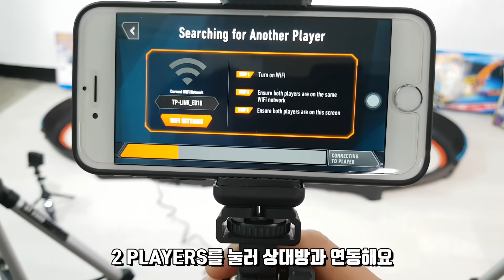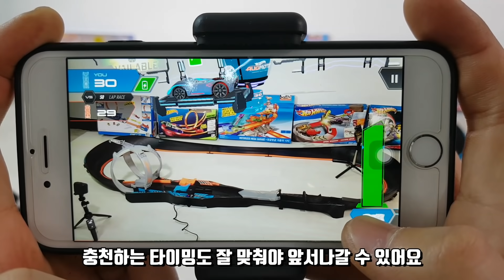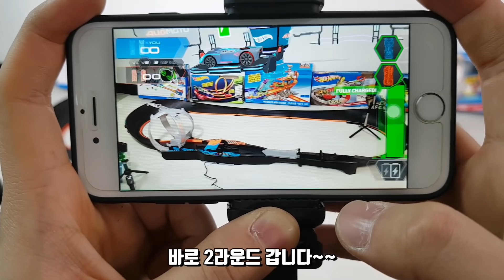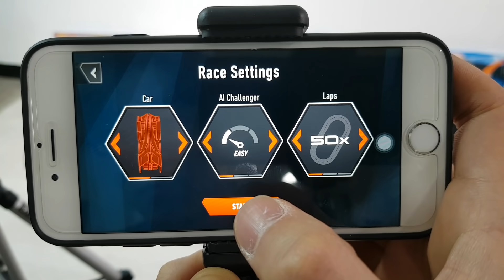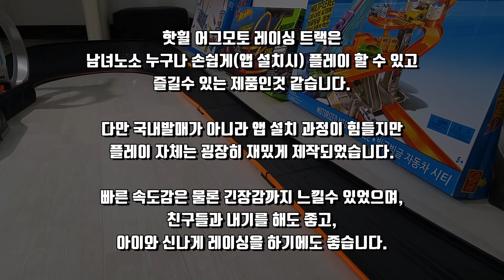누가 이기나 해보자! 신기하고 재밌는 장난감 자동차 핫휠 어그모토 트랙 증강현실 배틀 레이싱 Hot Wheels Augmoto Track Battle Racing Match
안녕하세요.

아이들과 함께 즐겁고 건강한 세상을 살아가려고 노력하는 엉클로이입니다.
저의 대부분의 영상 콘텐츠 주제들은 아이들과 함께 생활하며 만들어지고 있습니다.
핫휠은 제가 아이들과 놀아주다 저의 취미가 되었습니다.

핫휠 어그모토 트랙으로 재밌는 경기를 해봤습니다.
미국계정을 만들고 설정하느라 고생을 좀 했지만...
아이폰이 미국계정을 만들고 설정하기가 쉽더군요.
둘이서 미사일 공격도 하고 도크에서 충전과 출발을 스스로 해야해서 재밌습니다.
AI 컴퓨터를 상대로한 경기도 해봤는데 컴퓨터가 상당히 잘 합니다.
50바퀴, 100바퀴, 200바퀴로 경기 설정이 가능한데 50바퀴도 의외로 금방 끝납니다.
빨리 한국계정이 열려서 좀더 안정적으로 해 볼 수 있었으면 좋겠습니다.

Hi. I'm Uncle Loi.

I try to live in a pleasant and healthy world with kids.
Most of my video content themes are made living with kids.
Hot Wheels became my hobby because I played with my children.

Hot Wheels Cars Augmoto Track Augmented Reality Battle Racing Match
I played a fun game on the hot wheels augmoto track.
I had a hard time building and setting up a US account, but ...
It's easy for iPhone to create and configure US accounts.
It is interesting to attack both missiles and charge and depart from the dock by yourself.
I've played a game against an AI computer, but the computer is doing pretty well.
50, 100 and 200 laps are possible, but 50 laps are surprisingly quick.
I would like to have a more stable Korea account opened soon.